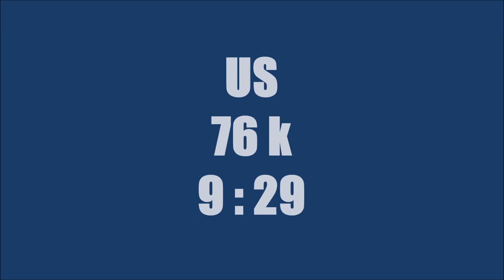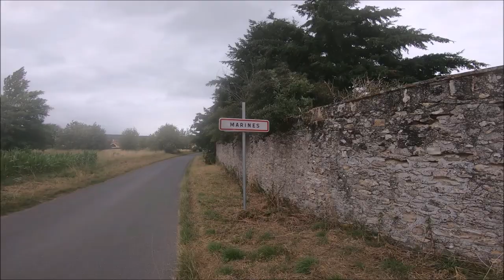110 kilomètres sur le GR1, t'y crois toi ?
Après avoir couru 100 kilomètres sur le GR2, j'avais envie de pousser encore un peu plus, cette fois sur le GR1 !

😍 MES PARTENAIRES
-10% chez Eona (code : JFEET)
-15% chez Meltonic (code : JFEETMELTO)